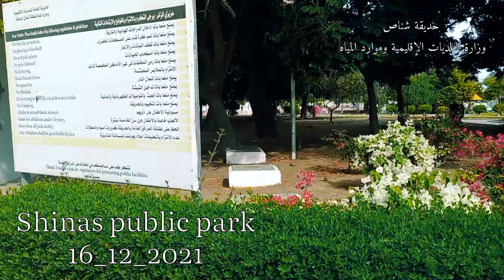shinas public park _Sultanate of Oman _Shinas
# United Kingdom of Great Britain and North ern lreland